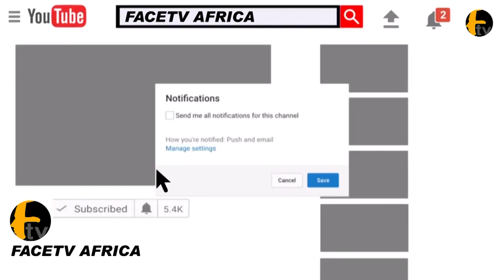EMOTIONAL SONG AS ADA AMEH BROTHER MAKES EVERYONE GOES EMOTIOBAL AT ADA AMEH BURIAL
EMOTIONAL SONG AS ADA AMEH BROTHER MAKES EVERYONE GOES EMOTIOBAL AT ADA AMEH BURIAL Face tv Africa Face tv Africa Facetv Africa Face tv AFrica Facetv Africa Facetv Africa and Music face: Real Indigenous Nigerian Music. We profile top performance, top rated Nigerian musicians, legends, events, video musicals and we dish them out to you from a Nigerian point of view.